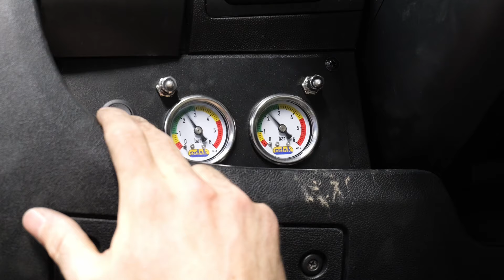Namontovali jsme vzduchové měchy na obytnou dodávku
Po opravě startéru a běžného servisu jsme se pustili do tuningu! 🥳
Na obytnou dodávku Fiat Ducato jsme pořídili dvouokruhovou sadu vzduchových měchů od firmy . V dnešním videu uvidíte montáž měchů, jejich zhodnocení a jaké jízdní změny pozoruji.
Dále uvidíte, jak jsme montáží podložek zvednuli přední nápravu o 40mm.

🔼 Zde nás můžete podpořit a získat tak přístup k unikátnímu obsahu z naší tvorby! ❤️⭐

▶článek s tipy jak levně procestovat Norsko  + mapu našich oblíbených míst (Lofoty)
▶rozpočet přestavby 💸 + nákupní list
▶schéma zapojení elektroniky, rozepsané do poslední pojistky
▶vzor dokumentů revize elektronických a plynových zařízení
▶dokumenty pro přestavbovou TK
▶mnoho dalších užitečných věcí

Budeme moc rádi za všechny vaše reakce, názory, připomínky i nápady! ✌❤️

▶ Navigace videem
00:00 Úvod
00:32 Rozbalení - unboxing
01:40 Začínám montáž
02:10 Zapojení elektřiny ke kompresoru
02:47 Zapojení ovládacího panelu
04:55 Montáž vzduchových tlumičů
05:41 Vyvázání vzduchových hadiček
06:31 První dojmy
07:05 Ukázka rozsahu zdvihu
07:23 Zhodnocení po 5000km a měsíci ježdění
08:01 Vyšší světlá výška
09:35 Vyplatí se to
01:46 Zvednutí přední nápravy
11:26 Bonusové vylepšení + závěr